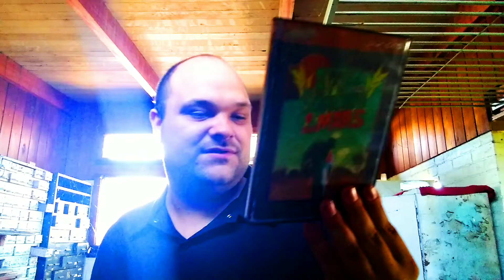attack of the Scarecrow from Mars janice.click 2022 review